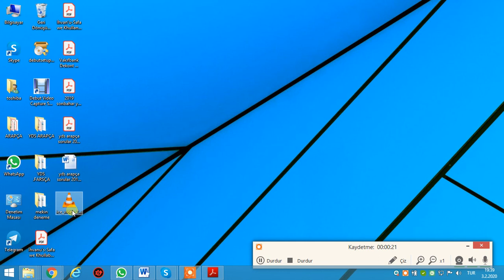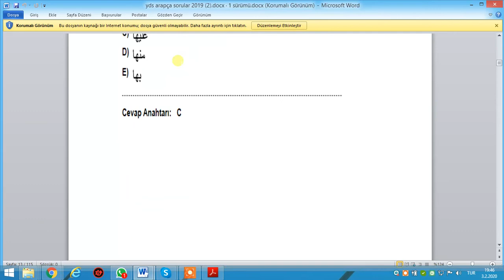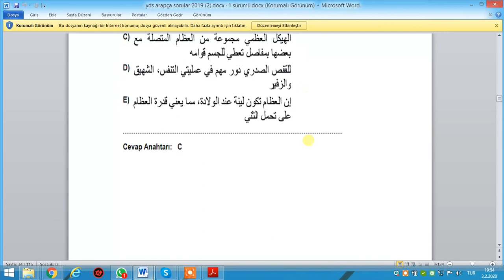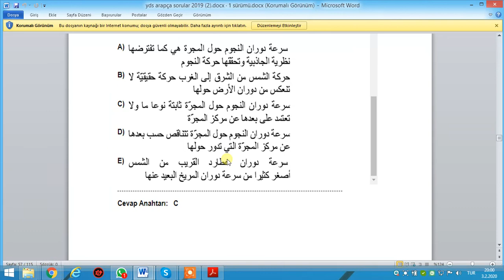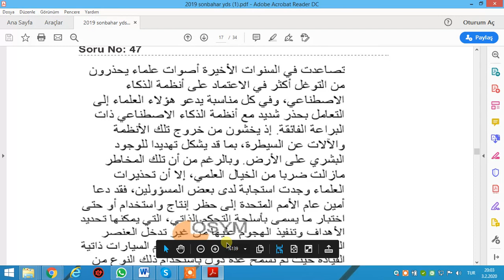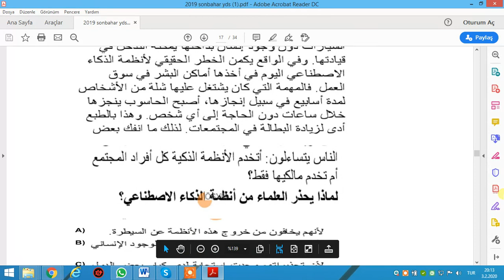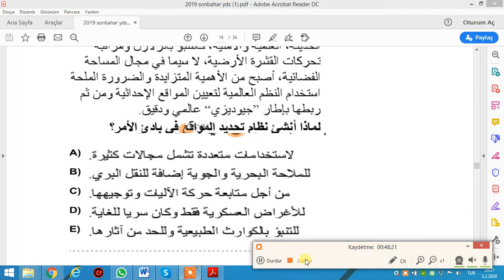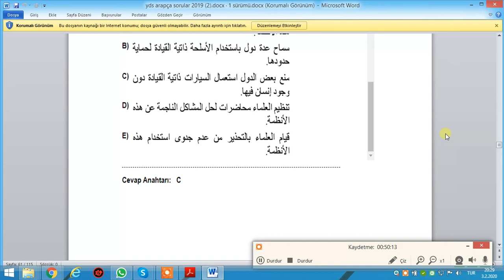YDS 2019 SON BIHAR 7